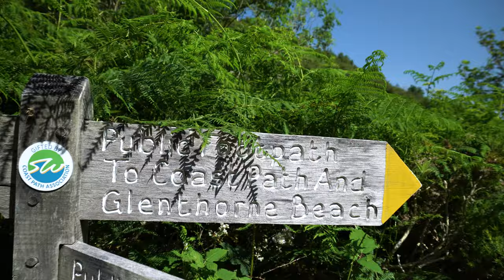Spanie na dziko w Anglii. Prysznic zewnętrzny w kampervanie. Test baterii. Vanlife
Hej‼️ Spanie na dziko w Anglii to temat rzeka. Dziś dowiecie się prawdy o spaniu "na dziko" w Anglii. Zakończymy też test baterii kamperowej LiFePo4. Pokażemy Wam również tani patent na prysznic zewnętrzny.
Przejdziemy się szlakiem wzdłuż wybrzeża który jest najdłuższym szlakiem turystycznym w Wielkiej Brytanii (1014 km) South West Coast Path

Ostatnia miejscówka to:
County Gate Car Park Exmoor

Muzyka